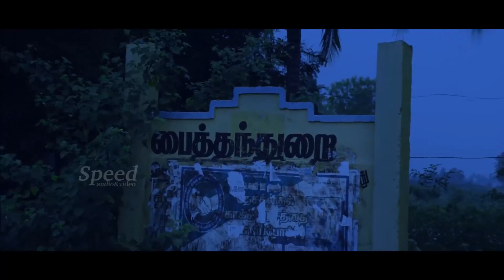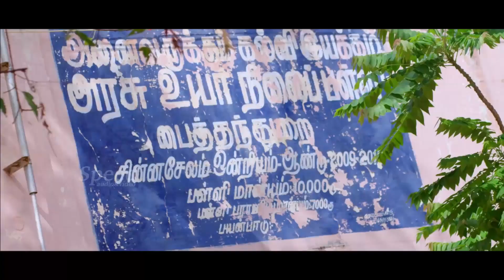Tamil Comedy Scenes Naalai Mudhal Kudikka Matten